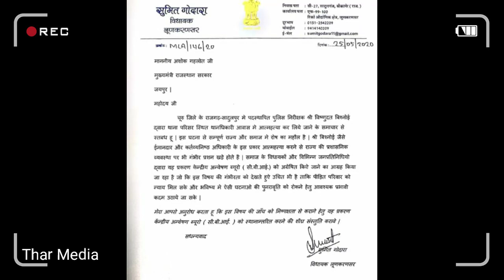विष्णुदत्त बिशनोई को लेकर लूनकरनसर विधायक ने CM को पत्र लिखा / देखे पत्र में लिखा ये और बोले की.....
ईमानदार,कर्तव्यनिष्ठ दबंग पुलिस अधिकारी श्री विष्णुदत्त बिशनोई के सुसाइड करने की घटना की जांच को निष्पक्षता  कराने हेतु प्रकरण CBI को स्थानांतरित करने की मांग करते हुवे लूनकरनसर विधायक सुमित गोदारा ने मुख्यमंत्री अशोक गहलोत को पत्र लिखा ह्